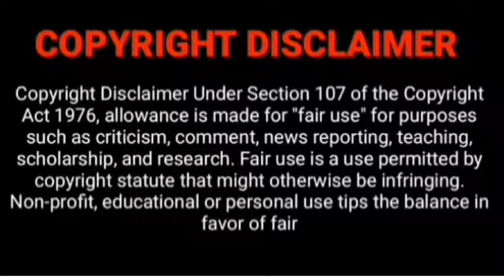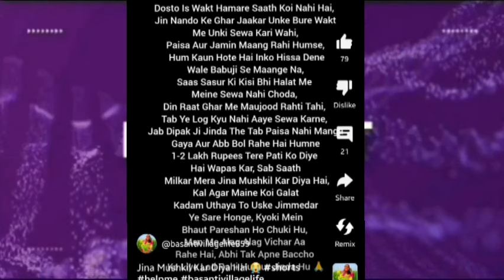Basanti की सच्चाई आयी सामने तो मरने की धमकी शुरू@lalajikadhaba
anita ji ki Rasoi
lala ji ka dhaba
Raveena khanna
Basanti Village Life
@AnitaJiKiDuniya   Lala जी के साथ मारपीट के सबुत आये सामने @lalajikadhaba  ‎@raveenakhanna

@AnitaJiKiDuniya  Anita ji का झूठ पकडा गया @lalajikadhaba

Niku chaudhary
Niku choudhary
Niku choudhary reaction video
Reaction channel
Reaction
Reaction video
Reaction by niku
Choudhary
Reaction by choudhary
Expose video
Expose
Roast